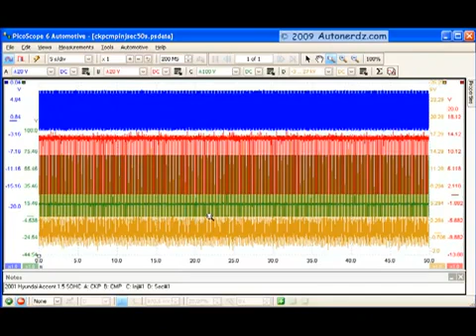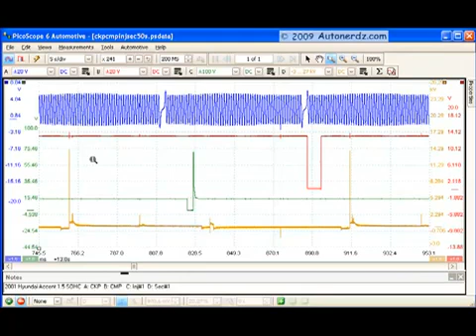PicoScope 6 Introduction part 4